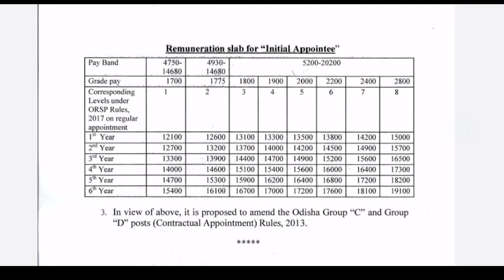BIG UPDATE🔥REGARDING ALL CONTRCTUAL GOVT. EMPLOYEE❗ SALARY OF NURSING OFFICER❗POST NAME CHANGED❗❗